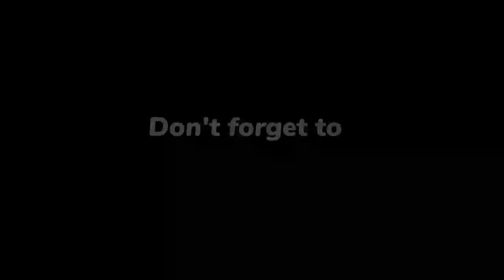Top 10 Most Surprising Ways Tigers Navigate Their Jungle Territory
In this video, we dive into the fascinating world of tigers and uncover the top 10 most surprising ways these majestic creatures navigate their jungle territories. From their extraordinary sense of smell to their strategic use of water, you'll be amazed at how tigers master their environment. We'll explore their unique behaviors, survival tactics, and the incredible adaptations that make them the apex predators of the jungle. Join us as we shed light on these remarkable big cats and highlight the importance of their conservation. Don't miss out on these astonishing facts about one of nature's most awe-inspiring animals!